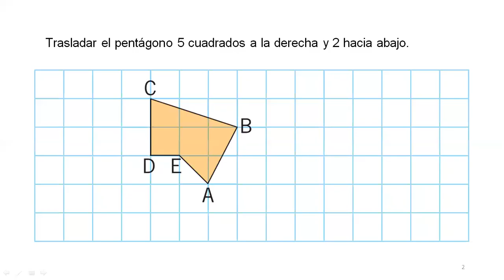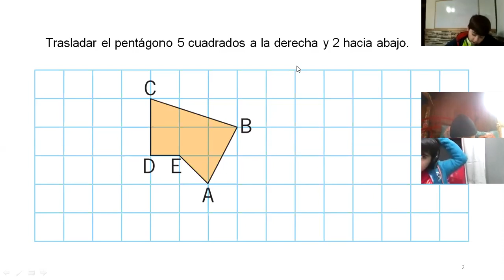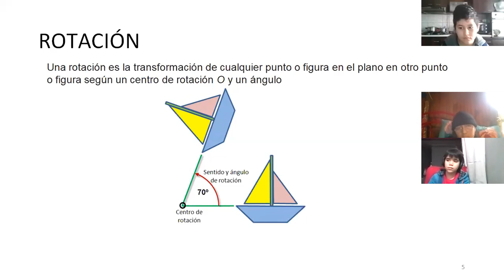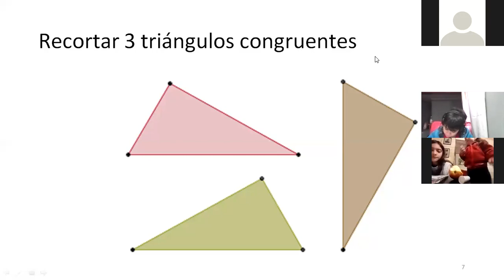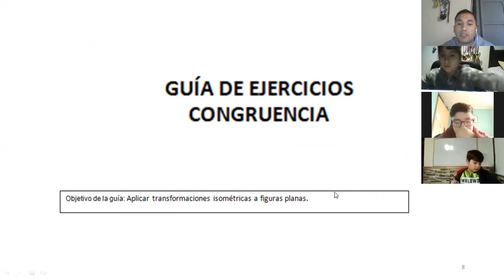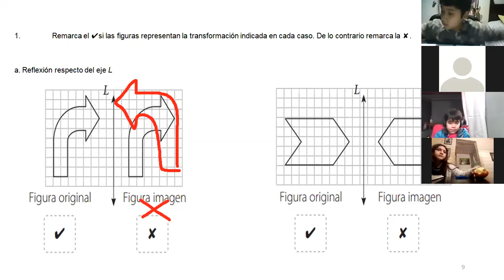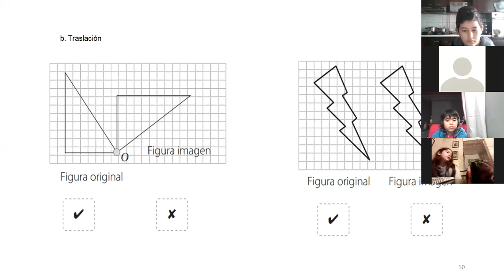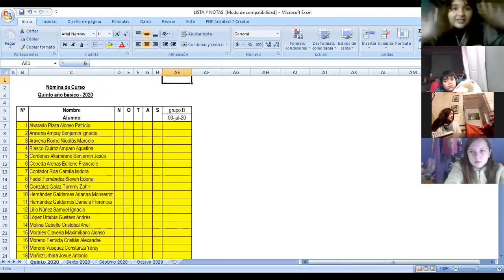Matemática - Grupo "B", 06/07/2020